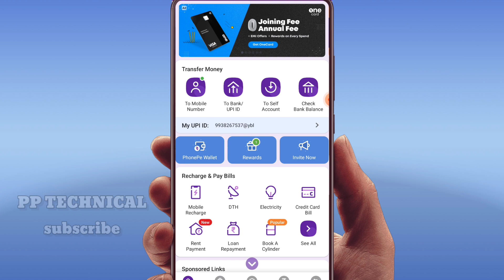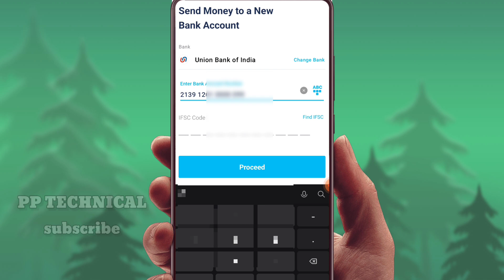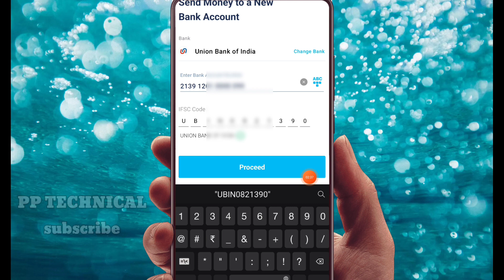How To Check A Account Holder Name by account number 2022 | pp technical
video title:-How To Check A Account Holder Name by account number 2022 | pp technical

how to know my account balance
bank account hold
paraboy pubg global
paraboy pubg mobile
How to know a Account holder name by account numbe
verify account holder name
bank account Number se kaise pta kare holder name
बैंक अकाउंट से पता करें खातेधारक का नाम
खाते संख्या से पता करें khatedhaark का नाम
bank holder name from account Number
account number se name kaise dekhe
passbook
How to know my account number without passbook

how to change my moble number on bank account
how to know my bank's branch
know your account no on upi
how to set my upi through aadhaar no
how to know my upi id through bank account